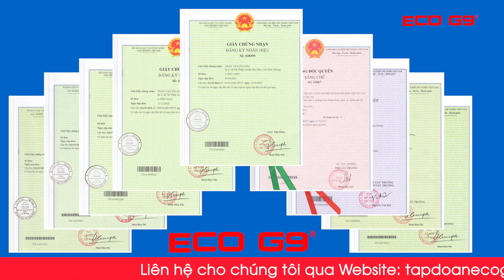Sâm sữa non ecog9